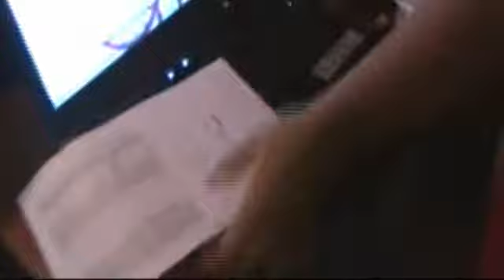Miss Ciclismo - Prefinale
In tre minuti, le emozioni di un intero week end ...